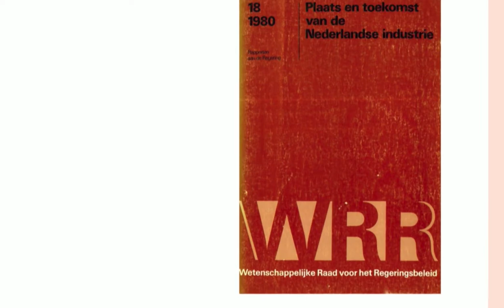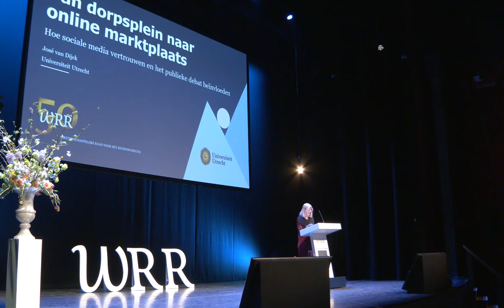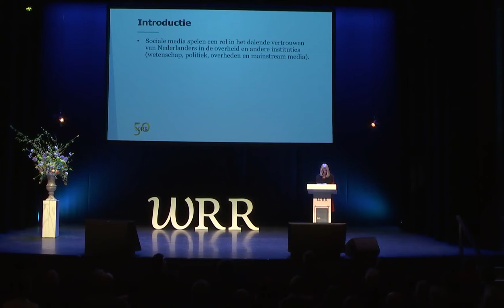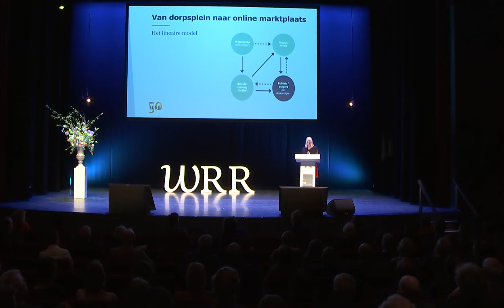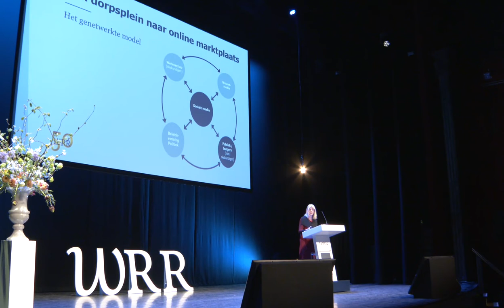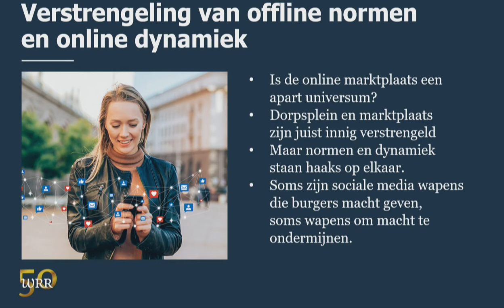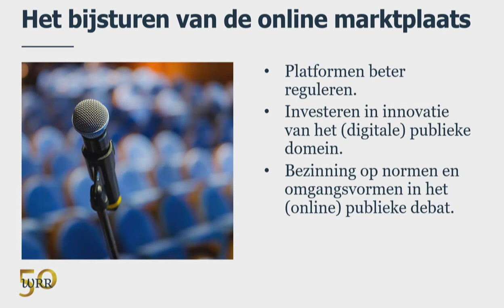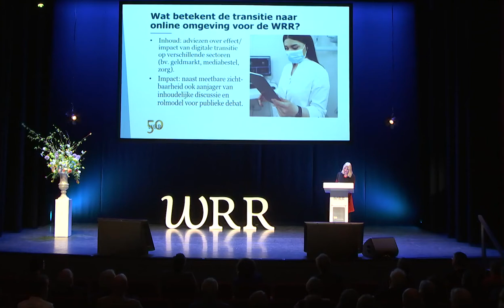Symposium: WRR 50 jaar - donderdag 24 maart 2022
Op donderdag 24 maart 2022 vierde de WRR zijn 50 jarig bestaan met o.a. een symposium. Het thema was 50 jaar wetenschappelijke beleidsadvisering tijdens een (hybride) lustrumsymposium in theater Diligentia in Den Haag. Jeroen Dijsselbloem, voorzitter van de Onderzoeksraad voor Veiligheid, sprak over het maatschappelijk belang van beleidsadvies. Professor José van Dijck, hoogleraar Media en digitale samenleving aan de Universiteit Utrecht, ging in op de vraag hoe sociale media vertrouwen en het publieke debat beïnvloeden. Janka Stoker en Laura van Geest respectievelijk Semiha Denktas en Pieter Duisenberg reageerden op deze inleidingen. Daarna was er een geanimeerde discussie met de zaal onder leiding van dagvoorzitter Natasja van den Berg.